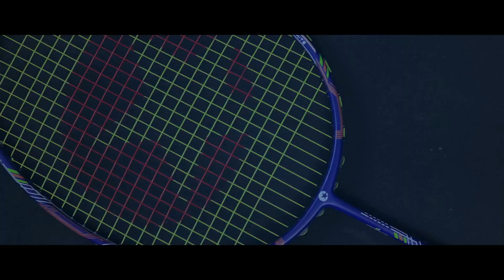"LANGSUNG PAMER SKILL!" 😎 Bukti Kehebatan Apriyani/Fadia Melaju Mulus Di Japan Open 2022 🔥🔥🔥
Ketidak ikut sertaan Siti Fadia dan Apriyani di ajang BWF Wolrd Championship 2022, membvuat keduanya tampil optimis di ajang Japan open berikutnya.. Bermodalkan dengan prestasi cemerlang di beberapa kejuaraan superseries sebelumnya, pasangan yang mendapat julukan minionswati ini mendapatkan status sebagai unggulan ke 8, pada ajang super 750 ini. So, kira-kira sengotot apakah jalan mereka dibabak pertama ajang tahunan ini? Bersama saya Salsabila Putri, Inilah Magista 8.